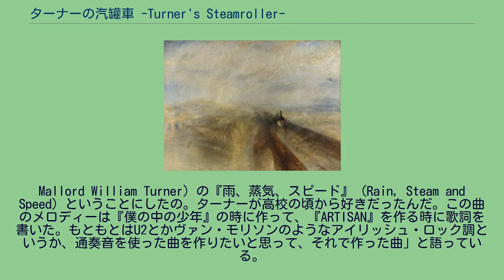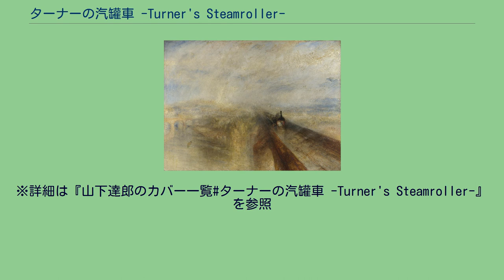ターナーの汽罐車 -Turner's Steamroller-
ムーン・レーベルのシングル
リカット・シングル
山下達郎 」 山下達郎の作品一覧 」 ターナーの汽罐車 -Turner's Steamroller- 作品のモチーフとなった、J.M.Wターナーの『雨、蒸気、速度―グレート・ウェスタン鉄道』 「ターナーの汽罐車 -Turner's Steamroller-」（ターナーのきかんしゃ ターナーズ・スチームローラー）は、1991年8月25日 (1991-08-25)に発売された山下達郎通算22作目のシングル。
「ターナーの汽罐車 -Turner's Steamroller-」はアルバム『ARTISAN』からのシングル・カット曲だが、エンディングにもヴォーカルが入ったシングル・ヴァージョン。
ベスト・アルバム『TREASURES』にはシングル・ヴァージョンが、オールタイム・ベスト『OPUS 〜ALL TIME BEST 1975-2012〜』にはイントロのSEがカットされたアルバム・ヴァージョンが、それぞれ収録された。
山下は「ある晩、青山のレストラン・バーCAYにドラマティックス（The Dramatics）を観に行った時、トイレに続く長い廊下の陰で黒いワンピースの髪の長い女の子がすすり泣いててね。その光景がすごく印象的だった。で、倦怠期に入った男女が何も話すことがなくて、ただテーブルを挟んでじっと座っているという曲を作ろうと思った。で、そういう店にはきっと絵が飾ってあるだろうと思って、その絵がターナー（Joseph
Mallord William Turner）の『雨、蒸気、スピード』（Rain, Steam and Speed）ということにしたの。ターナーが高校の頃から好きだったんだ。この曲のメロディーは『僕の中の少年』の時に作って、『ARTISAN』を作る時に歌詞を書いた。もともとはU2とかヴァン・モリソンのようなアイリッシュ・ロック調というか、通奏音を使った曲を作りたいと思って、それで作った曲」と語っている。
当初はドラムとベースのリズム・セクションでレコーディングされたが、曲の持つ耽美的なイメージにより近づけたいとの意向から最終的に、打ち込みのリズムに変更された。
2017年 (2017)にリリースされたシングル「REBORN」には、コンサートツアー“PERFORMANCE 2017”より、同年7月の中野サンプラザでのライブ音源がカップリングに収録された。
「ONLY WITH YOU」はサウンドトラック『BIG WAVE』収録曲で、コンサートツアー“PERFORMANCE '86”からのライブ音源。
その後ギター・インストに仕立てられたヴァージョンが、NHK-FM『サウンドストリート』のテーマ曲として使われ、その後JFN系『サンデー・ソングブック』テーマ曲として継続使用されている。
このライブ・ヴァージョンは永らくアルバム未収録のままだったが、後にアルバム『Ray Of Hope』初回限定盤にセットのボーナスCD『Joy 1.5』にリマスタリング音源にて収録された。
ジャケットにはロサンゼルス在住の芸術家、アンドレ・ミリポルスキー（Andre Miripolsky）による、『ARTISAN』で使用されたものと色違いのイラストがレイアウトされている。
※詳細は『山下達郎のカバー一覧#ターナーの汽罐車 -Turner's Steamroller-』を参照